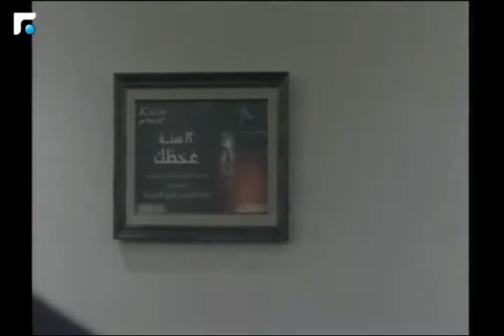عماد كريدية: لم أستلم منصب سياسي بل أتيت لهدف تقني ومهما وسأعمل على تنفيذه